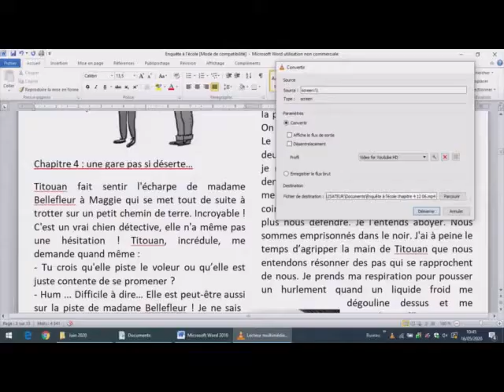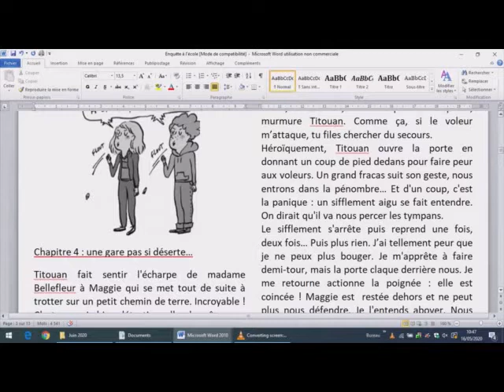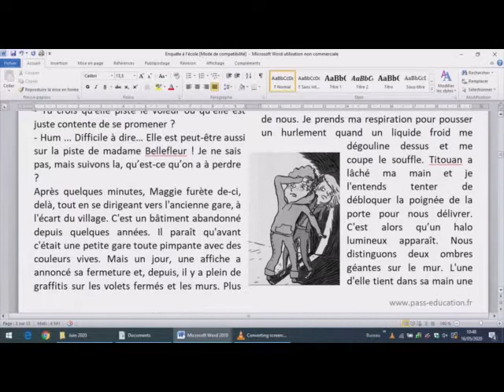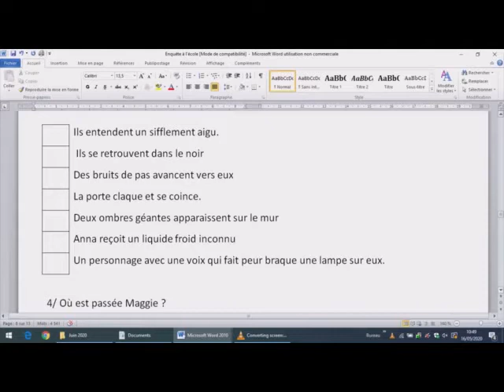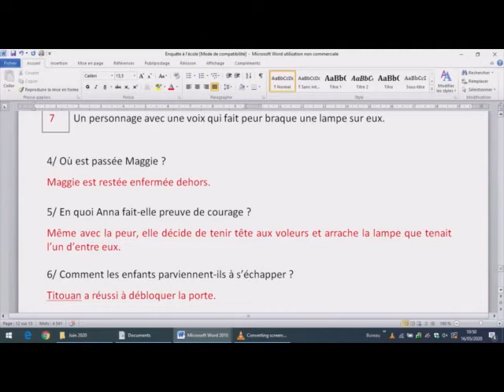Enquête à l'école chapitre 4 12 06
Enquête à l'école chapitre 4 vendredi 12 juin